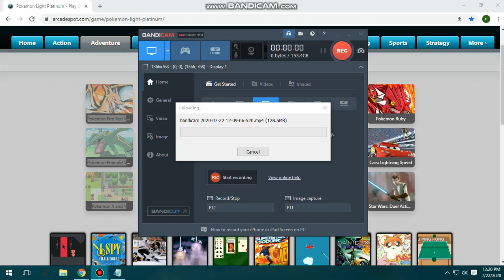playing pokemon light platinum part 4! (defeating the dragon gym)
i actually beated them off camera and ima catch mewtwo now